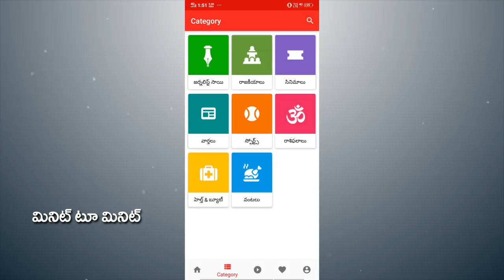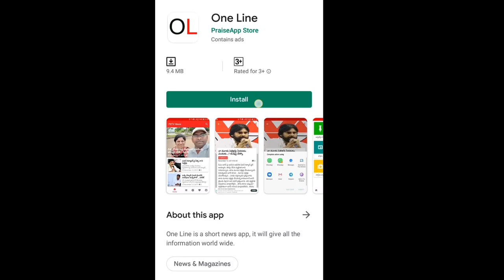Perni Nani Counter to Reporter | అయ్యా... మీరు ఆ ప్రశ్న అడుగుతారని తెలీదు. | PDTV News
అయ్యా... మీరు ఆ ప్రశ్న అడుగుతారని తెలీదు... డీజీపీని అడిగి చెప్తా... రిపోర్టర్ కే పంచ్